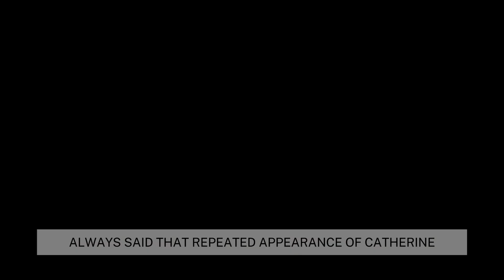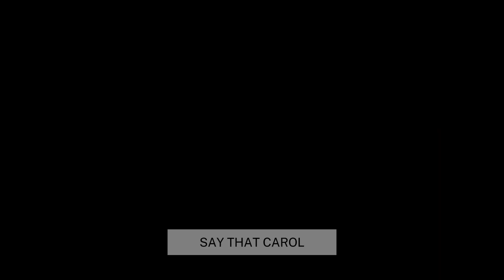THE CRITICAL SITUATION AT BUCKINGHAM AFTER THE CONSPIRACY